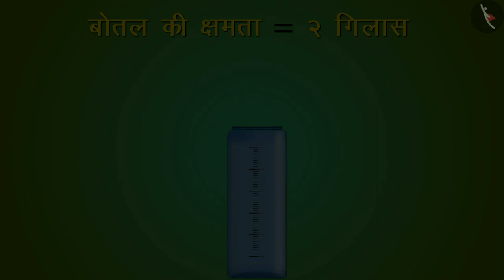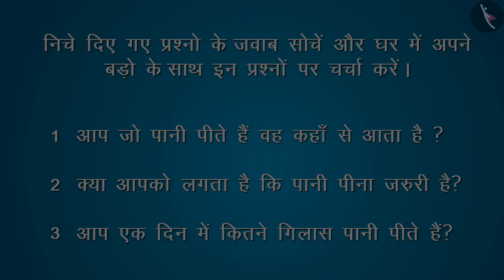क्षमता का अनुमान लगाएं | Estimating Capacity of Objects | Part 1 | Measurement | TicTacLearn Hindi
In this video, we learn about गणित - क्षमता का अनुमान लगाएं | Math | Estimating Capacity | Part | Geometry| TicTacLearn

Happy learning!